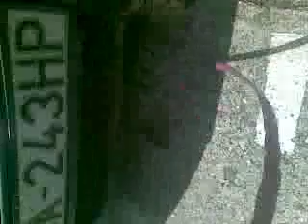S mačkou vonku alebo venčenie mačky pred bytovkou!...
Ahojte, čaute toto je také moje video ako som bol vonku s mačkou alebo ako som bol venčiť mačku atď.

Venčenie mačky: Je to dobrý alebo zlý nápad?   :-(

Mačky dosahujú priemerný vek 12-16 rokov. Nie je to však hodnota, ktorú je možné aplikovať na každé zviera. Dĺžka života mačky je ovplyvnená mnohými faktormi.

Mačka domáca je niekoľko storočí domestikovaný poddruh mačky divej. Po svojich predkoch zdedila vynikajúci zrak, sluch a k lovu dokonale prispôsobené telo. Ešte prednedávnom bola mačka neodmysliteľnou súčasťou každého vidieckeho domu.

Dĺžka života: 12 – 18 rokov (domestikovaný)
Hmotnosť: 4 – 5 kg (v dospelosti, domáci)
Dĺžka gravidity: 65 dní
Rýchlosť: 48 km/h (max.)
Dĺžka: 46 cm (bez chvosta)
Čeľaď (familia): mačkovité (Felidae)

Čo všetko potrebujete na chodenie s mačkou na vodítku? Postroj alebo vestičku. Ako sme už spomenuli, z obojka sa mačka veľmi ľahko vyvlečie.

Internet sa hemží najrôznejšími radami, ale aj názormi na chodenie s mačkou von.